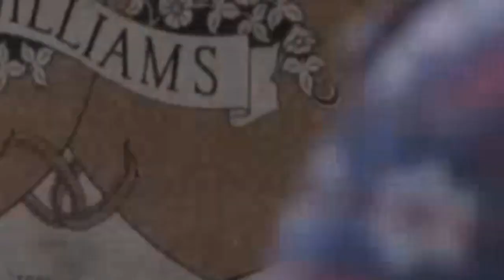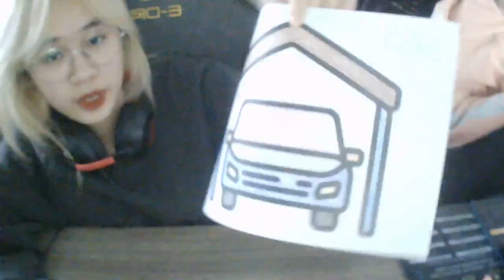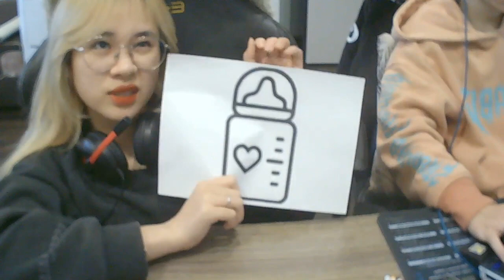कारों को बारिश से बचाने के लिए छत बनाने के चित्र में रंग भरें